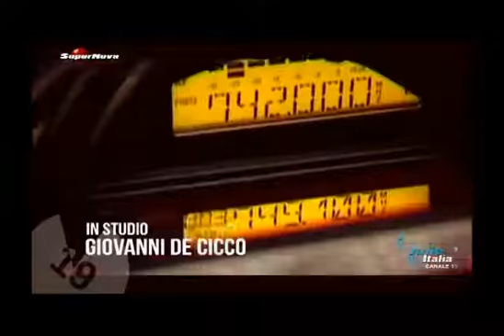speciale elezioni 2018 Julie Italia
Intervento di Attilio Iannuzzo al programma di commento alle lezioni politiche 2018